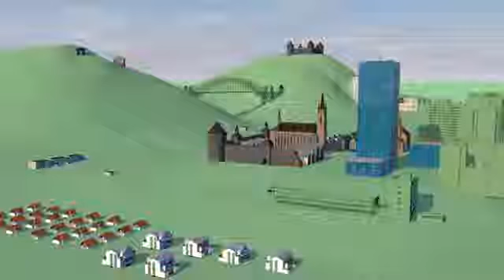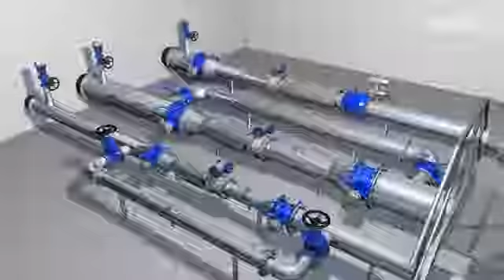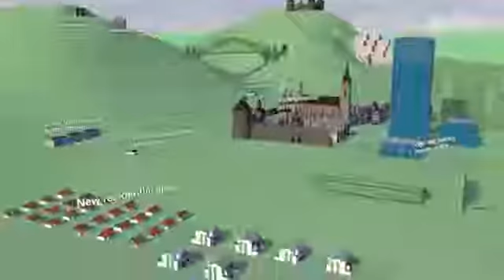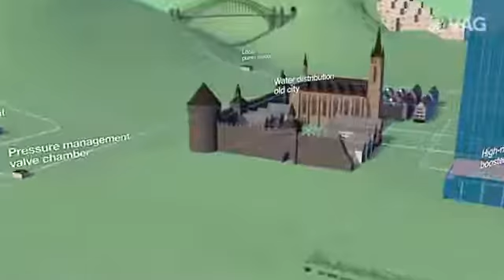GA Applications for Water Treatment offered by The Valve Agency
GA Applications for Water Treatment The Valve Agency offers a full-time service crew for all applications including hydropower and nuclear.

Specializing in critical and sever applications The Valve Agency has the right valve for every application.
Vent-Tech Air Valves are available from 2" - 16", always manufactured 100% in the USA fully complying with all federal Buy America, Buy American, American Iron and Steel (AIS), and BABA requirements without exception.
Performing Wet/Hot Taps, Line Stops, Valve Inserts & Pipe Freezing.